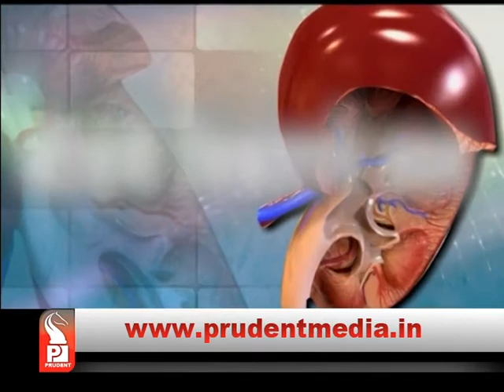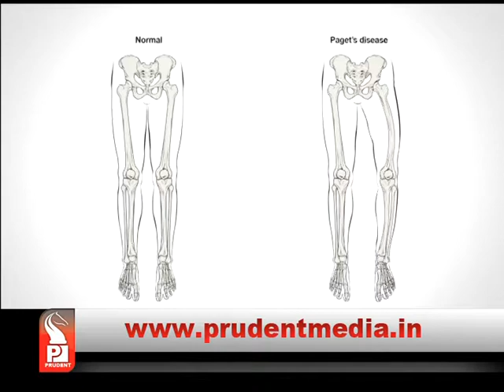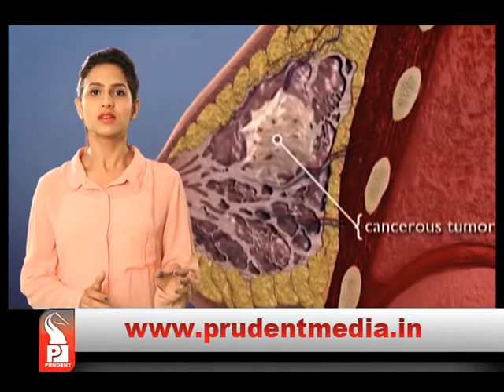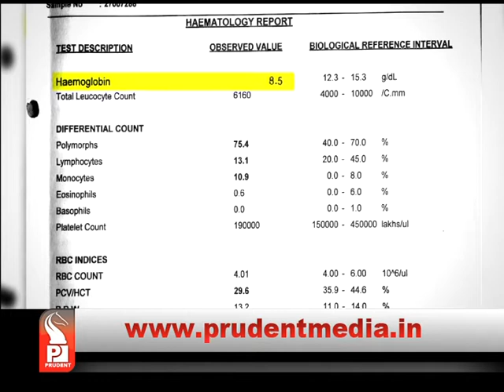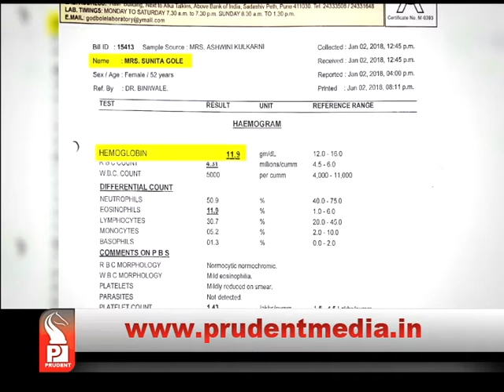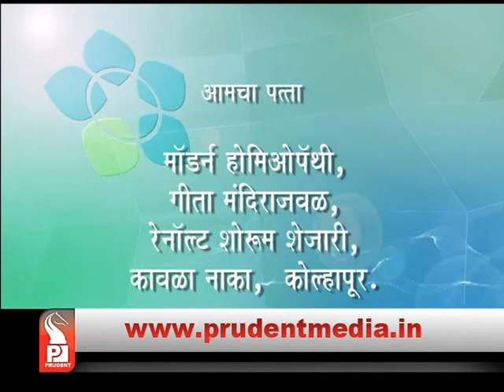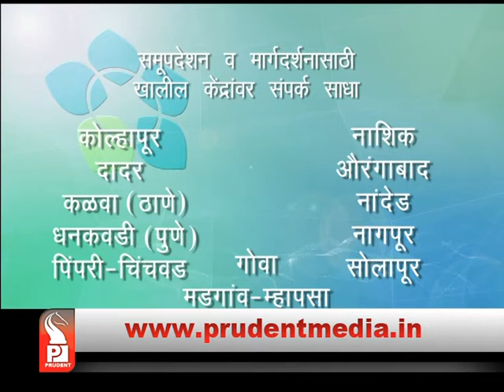Prudent Media_modern homeopathy Kidney cancer_28 jan18_epi 128